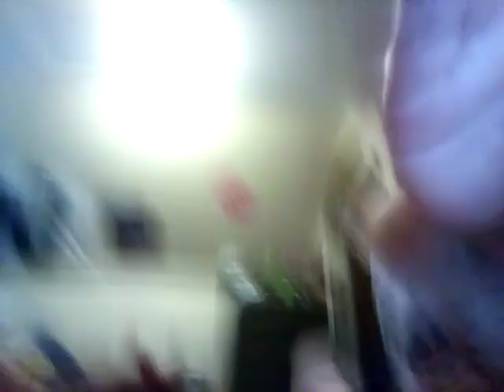Quackers and friends season 9 episode 2 Babby’s Bad Day